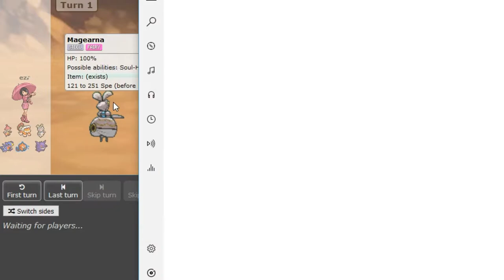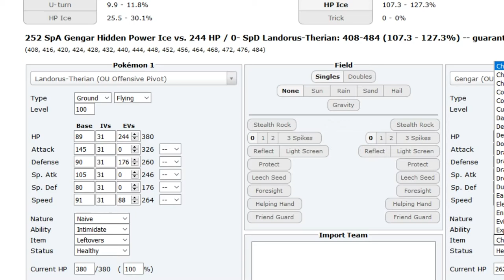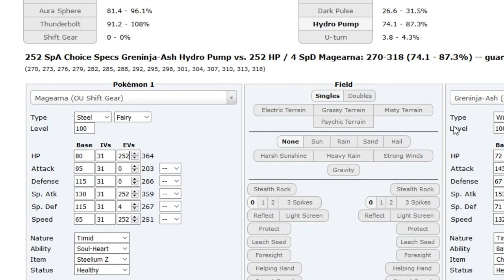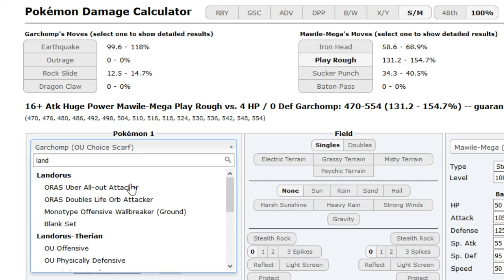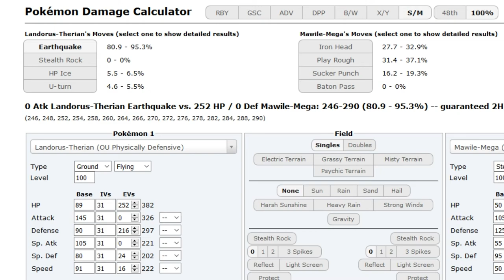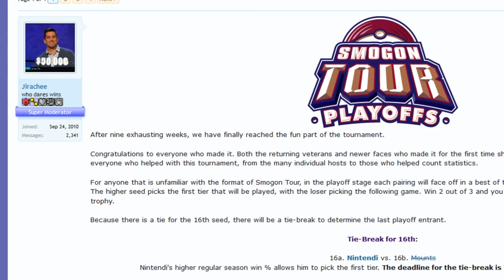OUPL III Week 5: Simiatic vs ez (Sun&Moon OU) w/Dokkerich